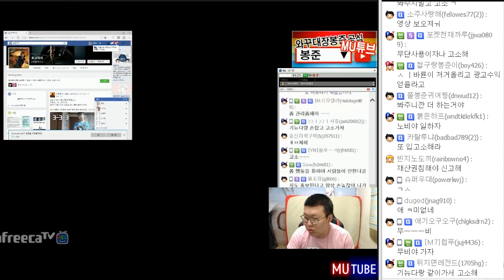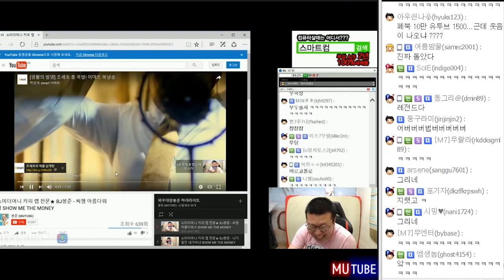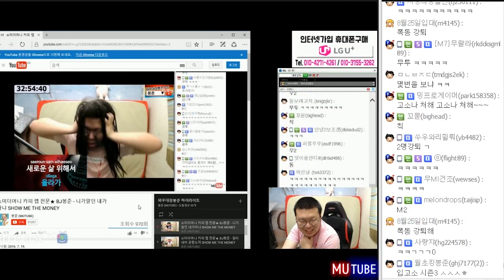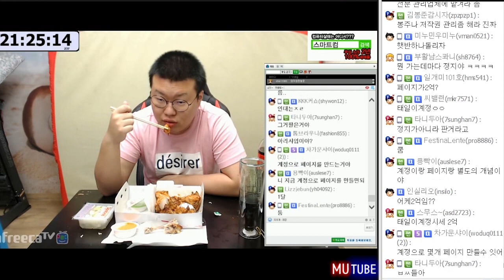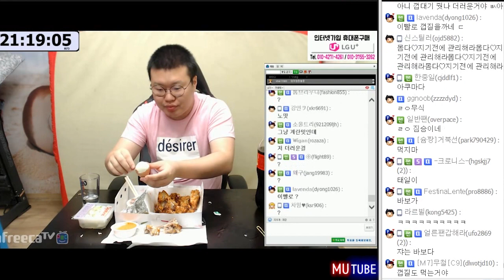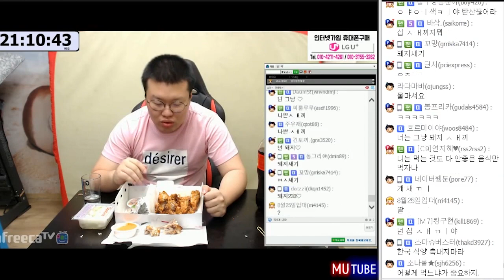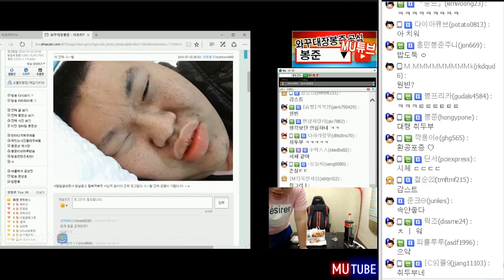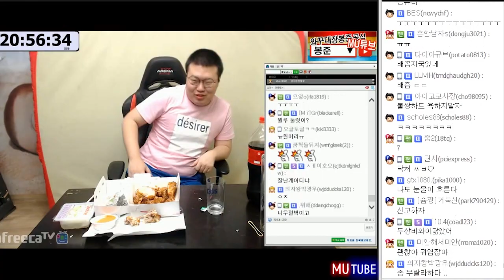굽네 고추바사삭 치킨먹방 + 봉준이가 또 페북스타가?! (16.07.20 #2)